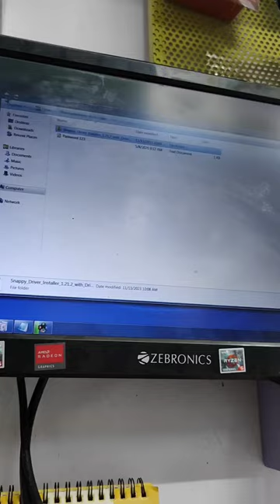CPU Upgrade part 3 ✅ l Mini Vlog l Day